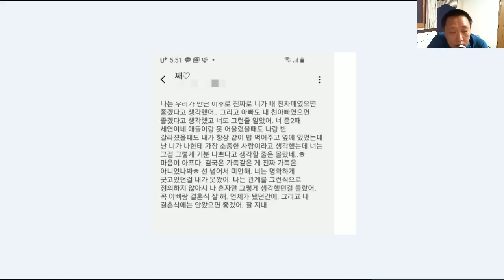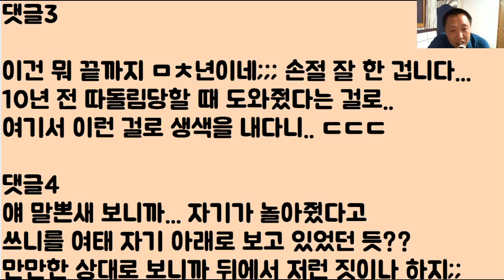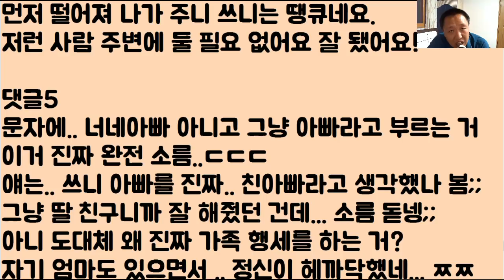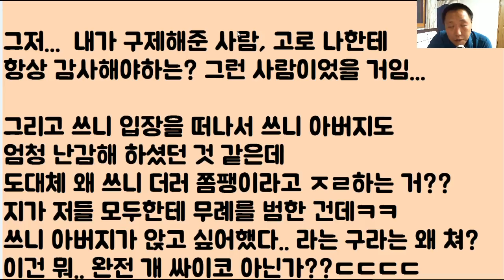[소름 돋는 후기;; ㄷㄷㄷ] 평소.. 우리 ‘아빠’를..‘아빠’라 부르던 친구가....자기 결혼식 때.. 우리 아빠를 '혼주석’에 앉히려 하는데.. 미친 거 아닌가요?? [후기]